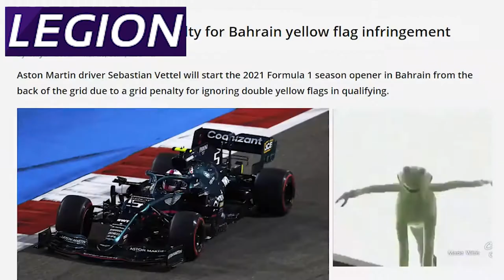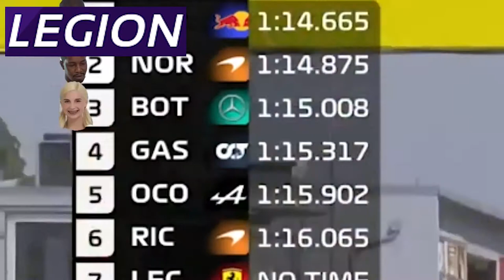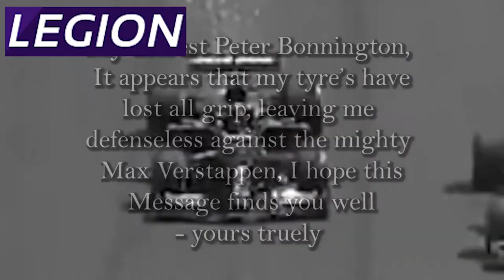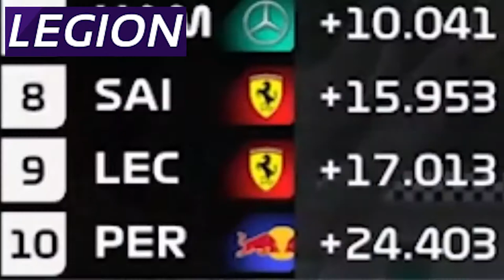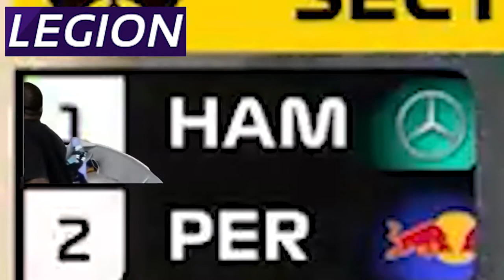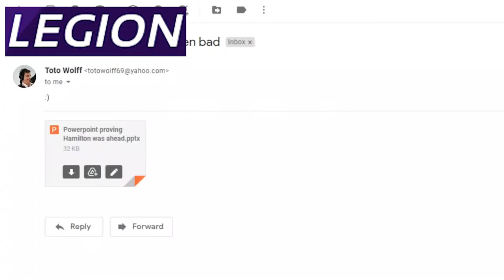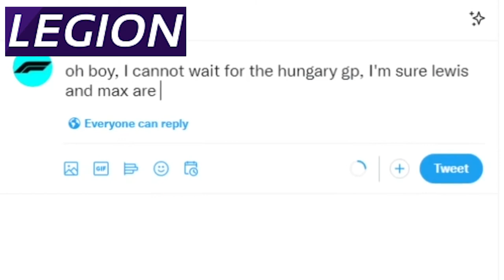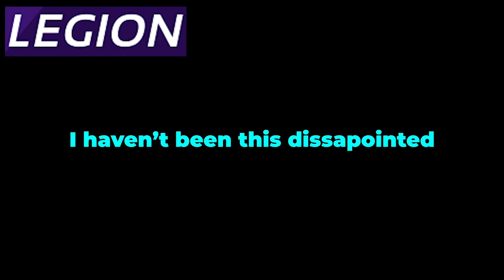Legion's 2021 Meme Recap's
These are a re-upload of some of the meme recaps but some of them are new.
I'm not the owner of the footage used in this video. Most of the rights are property of Formula One Management (FOM). You can find the original footage and more videos in the Formula 1 social media:WEB➥ you are a new F1 fan you, can get merch at the F1 store linked below:F1 STORE➥ COPYRIGHT DISCLAIMER-This video has no negative impact on the original works (It would actually be positive for them)-This video is also for teaching purposes.-It is not transformative in nature.-I only used bits and pieces of videos to get the point across where necessary.We make these videos with the intention of educating others in a motivational/inspirational form. Our understanding is that it is in correlation to Fair Right Use, however given that it is open to interpretation, if any owners of the content clips would like us to remove the video, we have no problem with that and will do so as fast as possible. Please message us on YouTube or Facebook if you have any concerns.We believe these videos are fair use because: They are transformative in a positive sense, we take clips from various sources to help create an atmospheric feeling that will help people in hard situations in their life. We also do not wish to use the heart of any piece of work that would perhaps decrease the market value of the original content, if anything we hope to promote the content so that people can reach out and subsequently increase the market value. Lastly these videos are to educate people in an entertaining fashion. Given these are very short videos, the short parts we use within them act as a catalyst to further reading0:00 - Bahrain GP6:39 - Emilia Romagna GP14:27 - Portuguese GP20:24 - Monaco GP26:44 - Azerbaijan GP34:29 - French GP38:03 - British GP46:06 - Hungarian GP53:57 - Belgian GP#F1